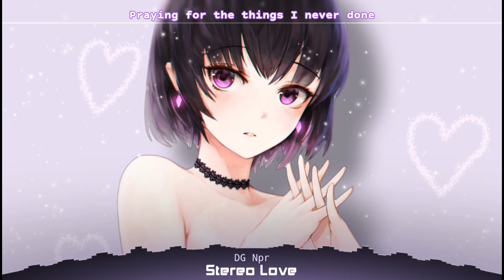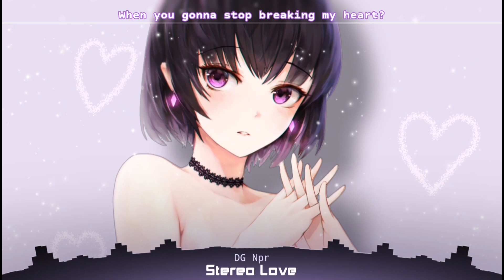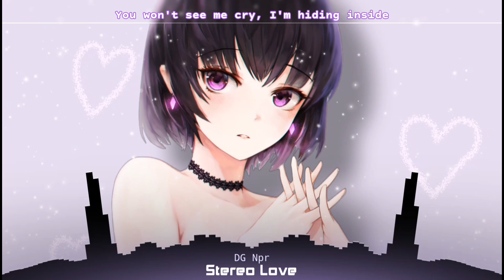Nightcore - Coopex & Donovan's Playground & Lujavo & Britt Lari Cover - Stereo Love [ Lyrics ]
•Song by: Coopex & Donovan's Playground & Lujavo & Britt Lari Cover - Stereo Love

🎤Lyrics:

Praying for the things I never done

I hate to see you cry, my love is dying inside

Oh baby, baby, I run, but I'm running to you

Can I get to your soul? Can you get to my flow?
All the things that I need, all the things that you need

When I touch your body, I feel I'm losing control
When I see you, baby, I just don't wanna let go